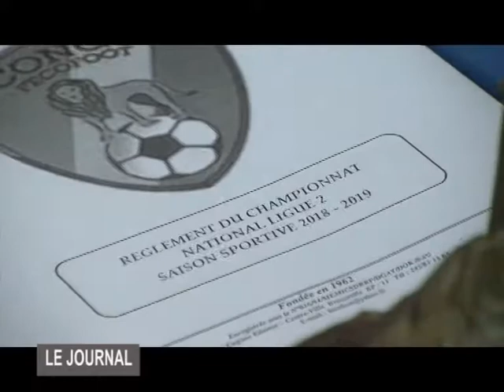Le Journal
Édition du 11 février 2019
Rédaction Estv